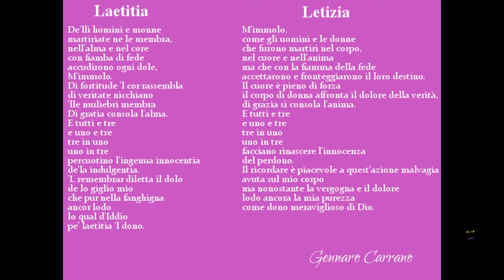Creatura Nova-L' AnimAta-10° Episodio: Laetitia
Ecco il 10° ed ultimo Episodio di Creatura Nova-L'AnimAta tratto dal libro Creatura Nova. Il progetto è amatoriale ma mi auguro vi piaccia almeno per farvi conoscere una parte di questo libro ;)
Buona visione!

Laetitia

De 'lli homini e monne
martiriate ne le membra, nell'alma e nel core
con fiamba di fede
accudirono ogni dole,
M'immolo.
Di fortitude 'l cor rassembla
di veritate nicchiano 'lle muliebri membra
Di gratia consola l'alma.
E tutti e tre
e uno e tre
tre in uno
uno in tre
percuotino l'ingenua innocentia
de'la indulgentia.
'L remembrar diletta il dolo
de lo giglio mio
che pur nella fanghigna
ancor lodo
lo qual d'Iddio
pe' laetitia 'l dono.

Letizia

M'immolo,
come gli uomini e le donne
che furono martiri nel corpo,
nel cuore e nell'anima
ma che con la fiamma della fede
accettarono e fronteggiarono il loro destino.
Il cuore è pieno di forza
il corpo di donna affronta il dolore della verità,
di grazia si consola l'anima.
tre in uno
uno in tre
facciano rinascere l'innocenza
del perdono.
Il ricordare è piacevole a quest'azione malvagia
avuta sul mio puro corpo
ma nonostante la vergogna e il dolore
lodo ancora la mia purezza
come dono meraviglioso di Dio.

A questi link puoi acquistare il libro o l'ebook

Creatura nova-Sparks of a Creative Destruction (English Version)

Creatura Nova-La magnificence des âmes brisées (French Edition)

Creatura Nova- El Renacimiento de la Mariposa (Spanish Version)

Creatura Nova-Drama(Copione Teatrale)